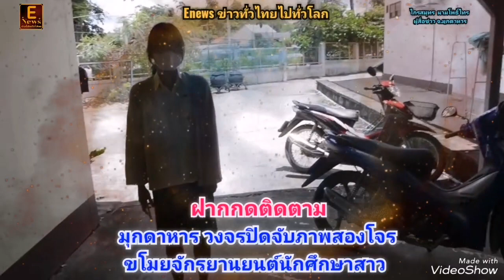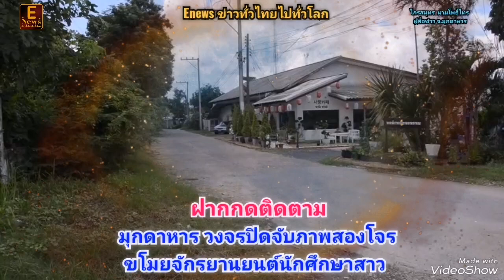มุกดาหาร วงจรปิดจับภาพสองโจรขโมยจักรยานยนต์นักศึกษาสาว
ไกร​สมุทร​  นาม​โพธิ์​ไทร
ผู้​สื่อ​ข่าว​ จ.มุกดาหาร

          มุกดาหาร วงจรปิดจับภาพสองโจรย่องขโมยจักรยานยนต์นักศึกษาสาว
         มุกดาหาร/เมื่อวันที่11 กรกฏาคม 2566 ผู้สื่อข่าวได้เดินทางมาพบน.ส.ชุติมา แสนโคตร อายุ 15 ปี นักศึกษาชั้น ปวช. 1 วิทยาลัยการอาชีพนวมินทราชินีมุกดาหาร อำเภอเมือง จังหวัดมุกดาหาร ได้นำคลิปวิดีโอจากภาพกล้องโทรทัศน์วงจรปิด ใช้เป็นหลักฐานเข้าแจ้งความร้องทุกข์ที่ สภ.เมืองมุกดาหาร หลังจากถูกคนร้ายเป็นชาย 2 คน สวมหมวกกันน็อคเต็มใบปิดบังใบหน้า ย่องเข้าไปก่อเหตุลักขโมยรถจักรยานยนต์ ยี่ห้อฮอนด้า เวฟ 110 สีเทา-ดำ หมายเลขทะเบียน 1 กฏ 4749 มุกดาหาร ที่จอดไว้หน้าห้องเช่าแห่งหนึ่งข้างวิทยาลัยการอาชีพนวมินทราชินีมุกดาหาร เมื่อเวลา 02.53 น. วันที่ 9 กรกฏาคม 2566 ที่ผ่านมา โดยภาพจากกล้องวงจรปิดจะเห็นชายคนร้าย 2 คน สวมกันน็อคเต็มใบ โดยคนซ้อนท้ายเดินตรงเข้ามาที่รถจักรยานยนต์ของผู้เสียหายที่จอดไว้หน้าห้องเช่า จากนั้นหนึ่งในคนร้ายได้ขึ้นไปนั่งคร่อมบนรถจักรยานยนต์ก่อน จากนั้นคอที่ล็อกไว้ก็คลายออกอย่างง่ายดาย แล้วคนร้ายก็เข็นรถจักรยานยนต์คันดังกล่าวหนีไปอย่างลอยนวล โดยใช้เวลาก่อเหตุเพียง 3 นาทีเท่านั้น
      จากการสอบถาม น.ส.ชุติมา แสนโคตร นักศึกษาสาว เล่าว่า วันเกิดเหตุได้ขี่รถมาจอดที่หน้าห้องพักแล้วก็เข้าห้องนอนผักผ่อน พอช่วงเช้าผู้ดูแลหอ ได้มาเรียกตน ว่ารถจักรยานยนต์โดนขโมยไปแล้ว ตนจึงไปดูกล้องวงจรปิดก็พบว่ามีคนร้าย 2 คนมาลักขโมยไป โดยใช้เวลาเพียง 3 นาที ในการก่อเหตุก็สามารถเอารถไปได้อย่างง่ายดาย รู้สึกเสียใจที่รถถูกขโมยเพราะตนต้องใช้ไปเรียนหนังสือ และขับกลับบ้านไปหาพ่อและแม่ช่วงวันหยุด อยากให้คนร้ายกลับใจนำรถมาคืน และที่สำคัญอยากให้คนร้ายได้ไปหางานทำ ที่สุจริต ไม่ต้องมาเป็นขโมย เพราะทำให้คนอื่นเดือดร้อน
         ขณะที่ผู้สื่อข่าวได้ลงพื้นที่ยังได้พบกับทางเจ้าหน้าที่ตำรวจชุดสืบ และได้พูดคุยเบื้องต้นทางเจ้าหน้าที่ได้ดำเนินการติดตามแกะรอยหาคนร้ายมาดำเนินดำเนินคดีตามกฎหมายอย่างเร่งด่วน